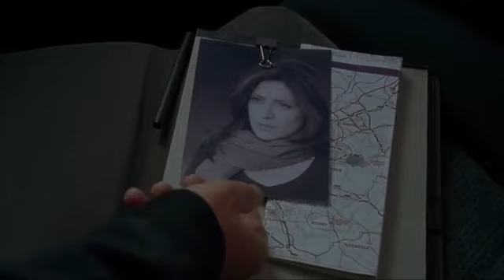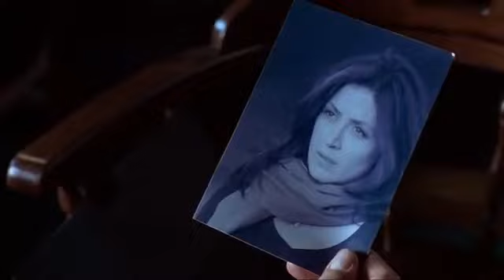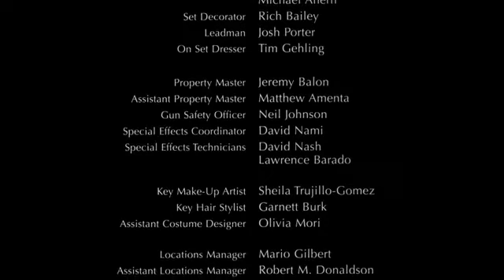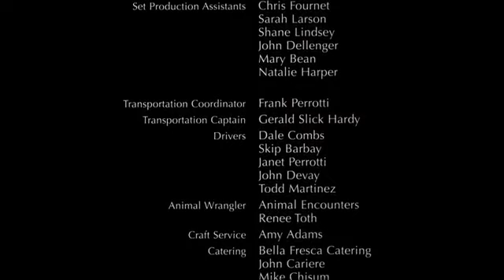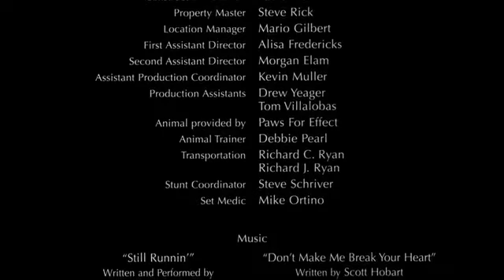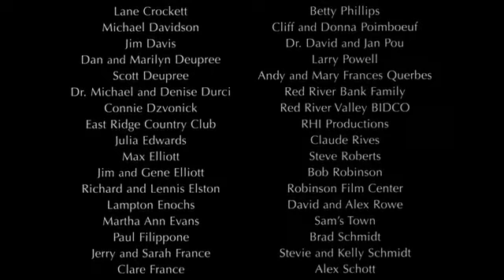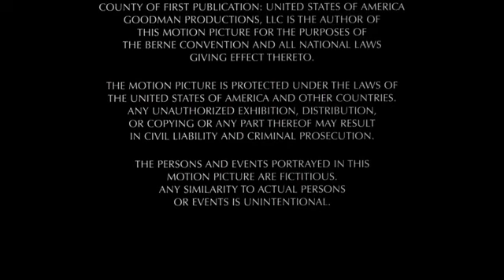THE LAST LULLABY Action Movie _Crime_ Thriller_ Full Movie English